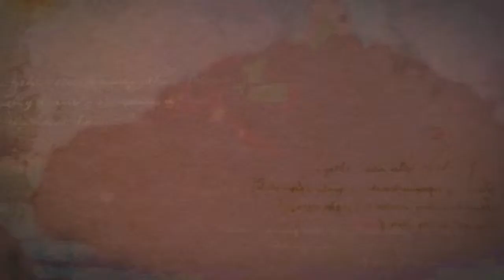Magelica: Spanish trailer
Cómprelo ahora en español para Kindle para Nook y para iBooks
También disponible en inglés y francés.